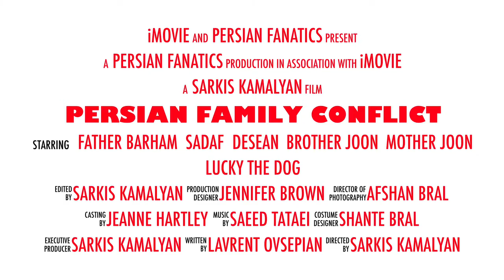Persian Family Conflict Intro